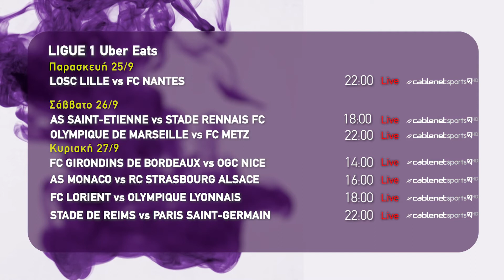LIGUE 1 WEEKLY PROMO 25-27 SEPTEMBER